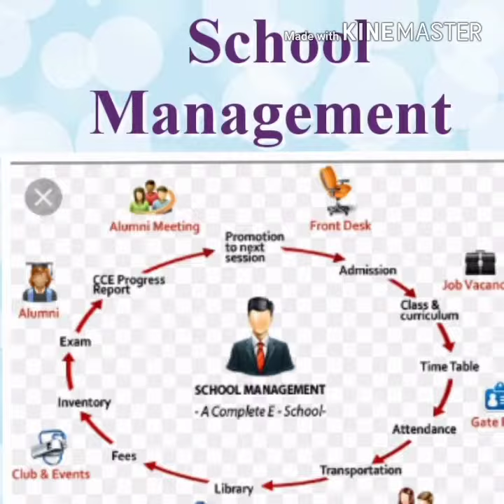49A2019AFT-Aarmour Education Cheng new video 2019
Aarmour Education Group